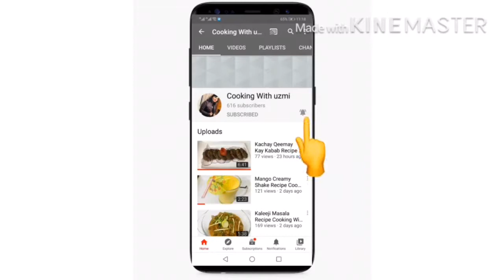Shinwari Mutton Karahi Recipe Cooking With Uzmi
Ingredients
Mutton 1kg
Onion 1
Tomato Half kg
Green Chilli 4-5
Ginger Garlic Water 1Cup
Salt 1tsp
Yoghurt Half Cup
Dhaniya 1tbsp
Ginger 1inch